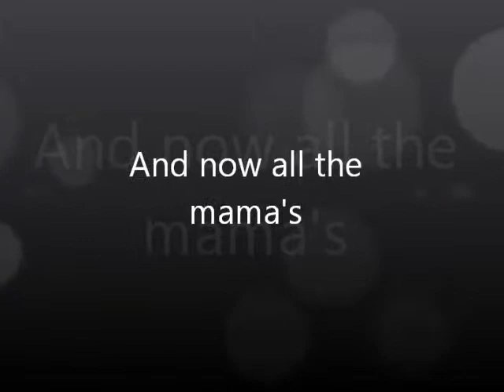FUNKY MAMA'S Hip Hop class @ Charming DanceStudio's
Charming DanceStudio's have classes for all ages. From 5 yr old Hip Hop kids till the Groovy Daddy's and lots of more. Come and join us
Here a lil impression from the FUNKY MAMA"S